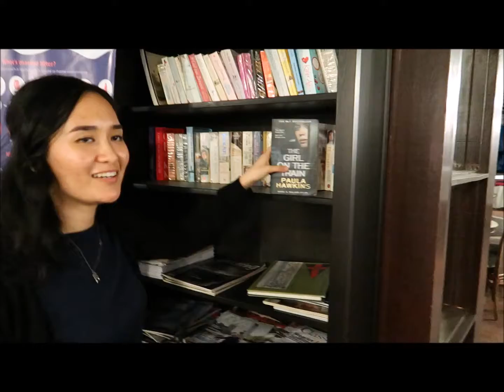Klang Adventures with Haris